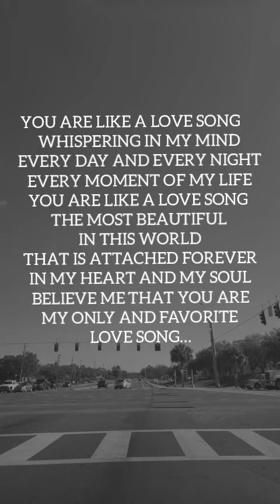YOU ARE LIKE A LOVE SONG Love Poems